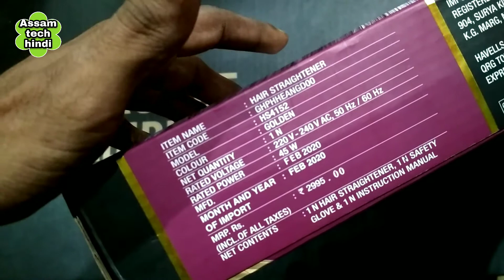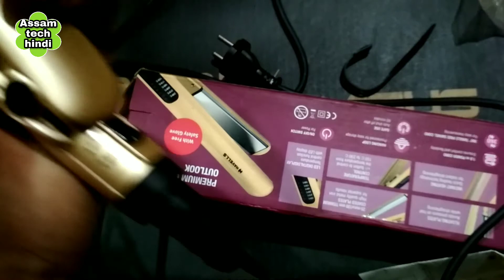Havells Hair straightening unboxing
Is video mein maine Havells straightening unboxing video banaya hai.
Sath mein straightening ke features bataya hai aur yah Mera pahla hair straightening hai